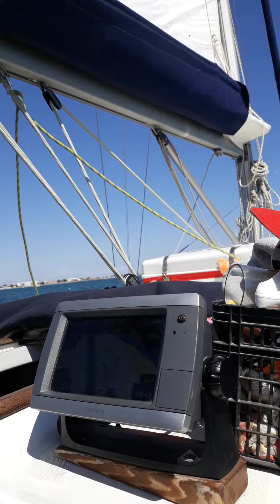Framax port camargue